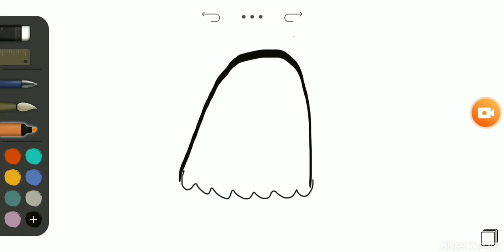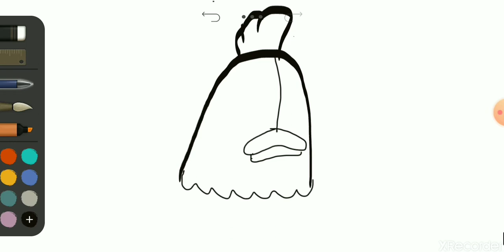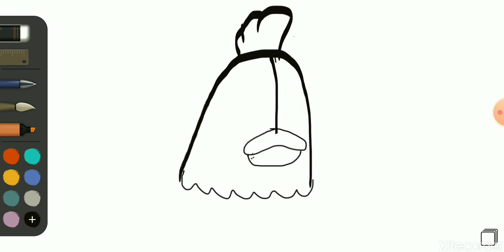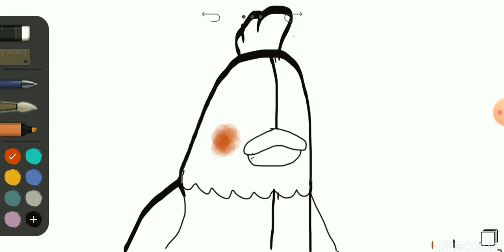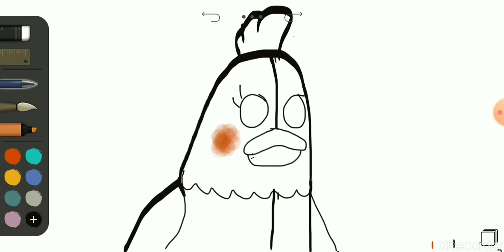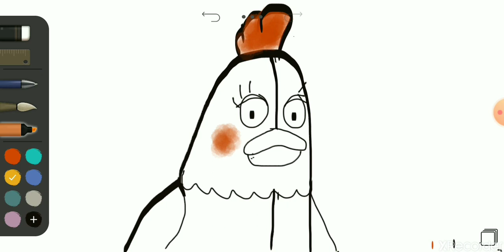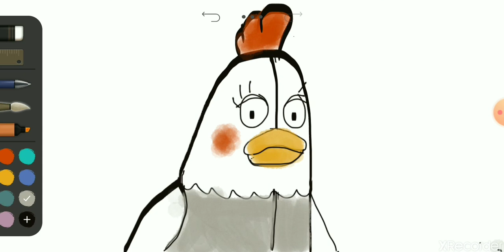Dark deception chapter 4 - drawing the joy joy gang part 2 - penny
Here's the second part to drawing joy joy gang! This time, I'm drawing penny, enjoy!